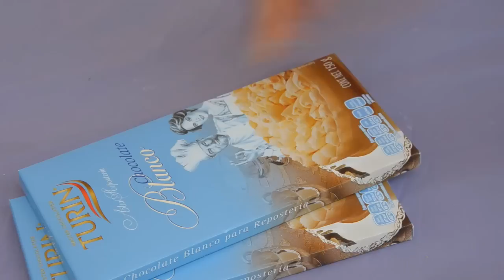SIRVE O NO WORKS OR NOT DIY ARCOIRIS PASCUA Xime Ponch V146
Hola Chicuelos!!Vamos a ver si nos salen los DIY  de cosas arco iris para Pascua que salen en Pinterest, nos saldrá o no?
Me encantan estos videos porque asi nos damos cuenta de lo que en realidad se tiene que hacer para que te salga o si de verdad funciona.
Háganlo!

MUSICAL.LY: @ximeponch
DIRECCIÓN PARA MANDAR CARTITAS: Celaya 16, Col. Condesa, Ciudad de México. 06100 (ADORO RECIBIRLAS!!)